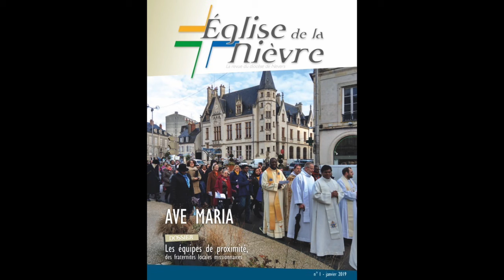Église de la Nièvre, janvier 2019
À RCF, le père François Montagnon présente le n°1pour 2019 de la revue Église de la Nièvre.